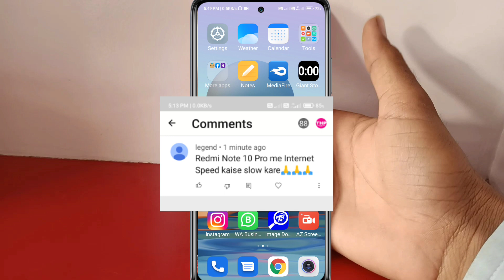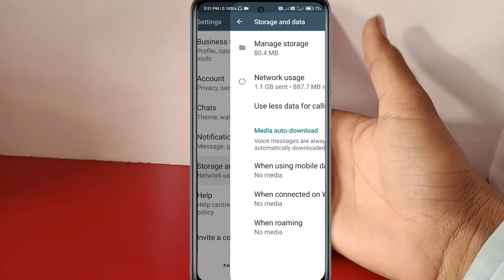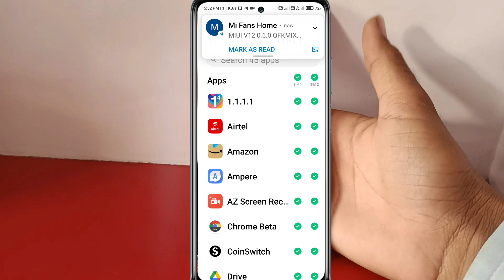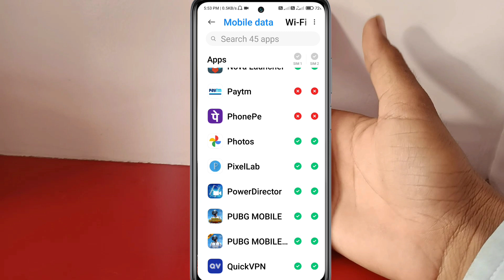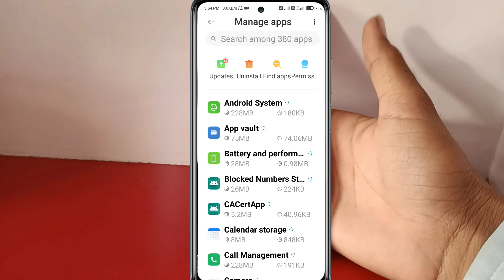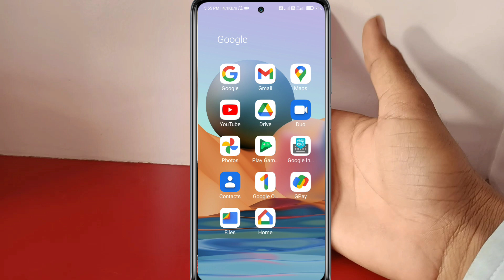Redmi Note 10 Pro Internet Speed kaise kam Kare | Redmi Note 10 Pro Net jaldi khatam ho jata hai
data save kaise kare,internet data jaldi khatam ho jata hai
jio ka data jaldi khatam ho jata hai
internet jaldi khatam na ho
mobile data khatam ho jata hai
internet bahut jaldi khatam ho jata hai kya kare

how to save data in redmi mobile
how to enable data saving in redmi mobile
how to show data usage in redmi note 10
how to show data usage on redmi note 10
how to enable data usage in redmi note 10
how to on data usage in redmi note 10
how to speed up redmi note 10
how to enable daily data usage in redmi note 10